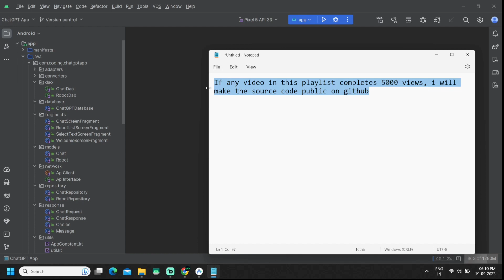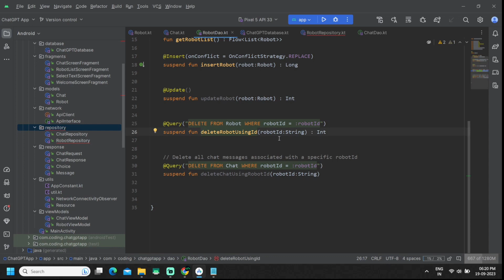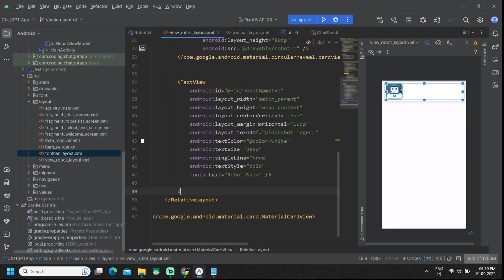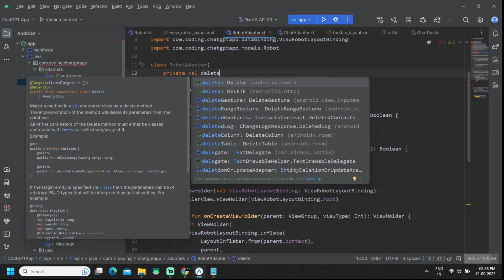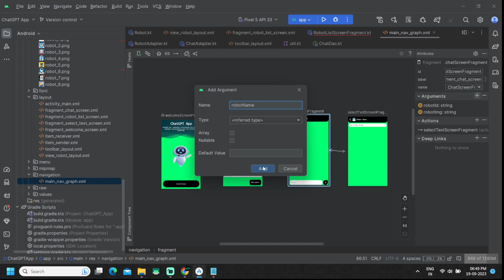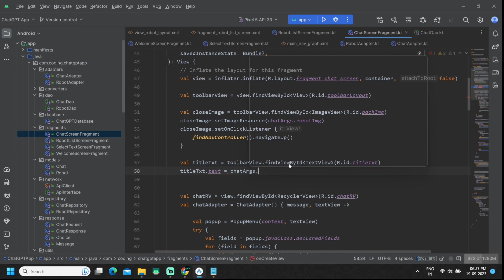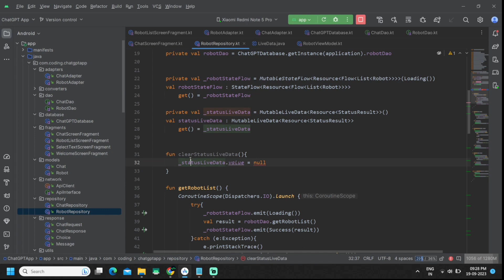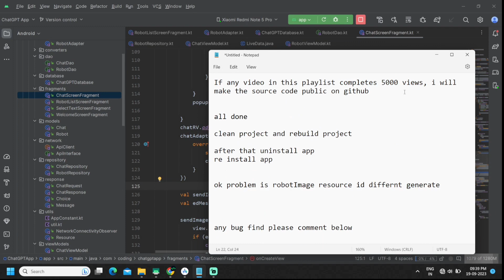#7 ChatGPT App | View, Update, Delete Robot | MVVM | Retrofit | Navigation | Android Studio Kotlin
⏳ Valid Until: Oct 31, 2024

👉 Source Code Now and Save 50%!

Welcome to Part 7 of our ChatGPT App development series! In this episode, we dive into the core functionalities of our app, where we demonstrate how to View, Update, and Delete Robots seamlessly. Learn the intricacies of MVVM architecture, harness the power of Retrofit for network calls, and master the art of navigation in Android Studio Kotlin.

Keep coding and improving your app-building skills! 📱👨‍💻

openapi integration
android app with chatgpt
chatgpt android app
chatgpt app
how to create app like chatgpt
chatgpt android clone
natural language processing
AI app
Bot App
chat gpt tutorial for beginners
chat gpt tutorial in hindi
chat gpt tutorial channel
chatgpt android development
chatgpt android app download
android
development
beginners
android studio
chat gpt
openai
open ai
api
okhttp
api integration
chatgpt android studio
chatgpt android kotlin
chatgpt android application
chatgpt android app build
chatgpt android code
chatgpt android download
build a chatgpt app for android with api step-by-step guide
chatgpt android app
chatgpt android app source code
chatgpt android app kotlin
chat gpt
how to build chat gpt application in android
chat gpt android
android
create chatbot in android studio
chatbot in android
android app
how to create a android app using chatgpt
how to use chat gpt
android studio
how to downlaod chat gpt app android
using ai chatgpt to create an android application
create app in android studio
build chatgpt app in android studio
chatgpt android app
chat gpt app android
android app development course with kotlin
app development course in hindi
app development for beginners in hindi
chat gpt
chatgpt explained
chatgpt api
chatgpt tutorial
open ai
Chat GPT
language model
app development
chatbot
natural language
tutorial
step by step
programming
OpenAI
chatgpt examples
chatgpt coding
web development